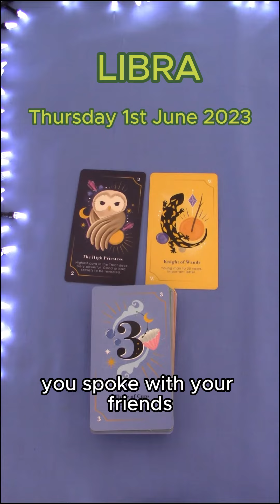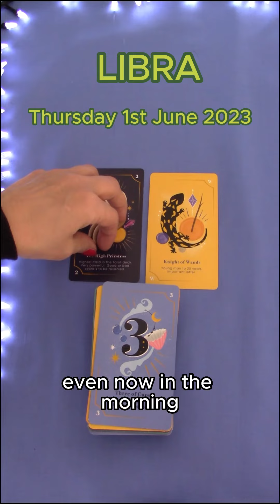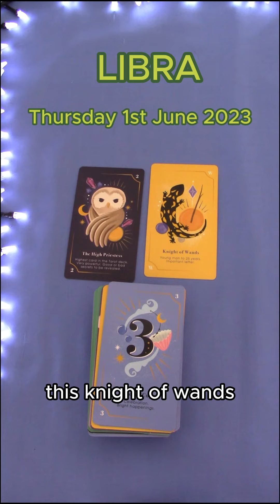LIBRA | THURSDAY JUNE 1ST 2023 | DAILY TAROT READING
Hi Libra! This is your daily tarot cards reading by M for M for Thursday 1st June 2023. Enjoy,M.